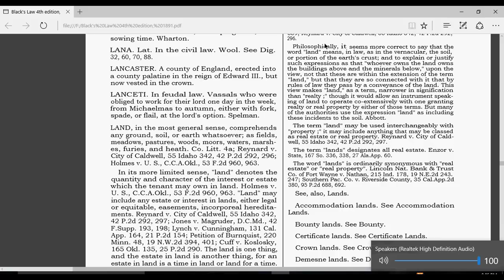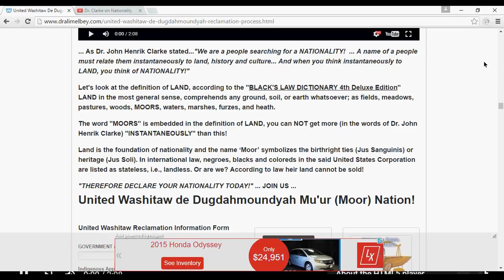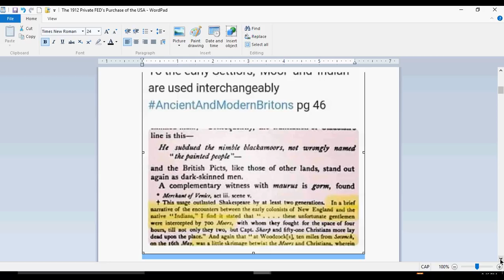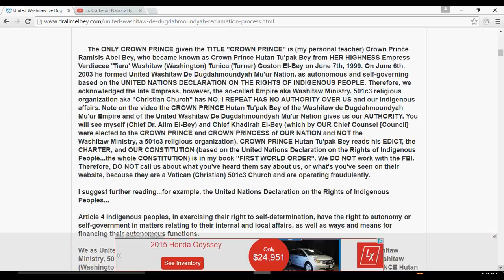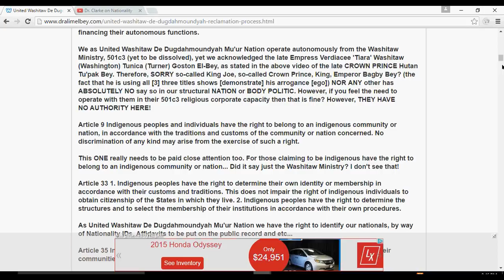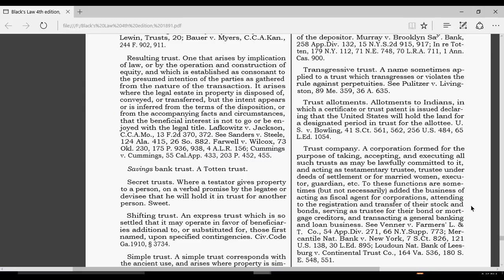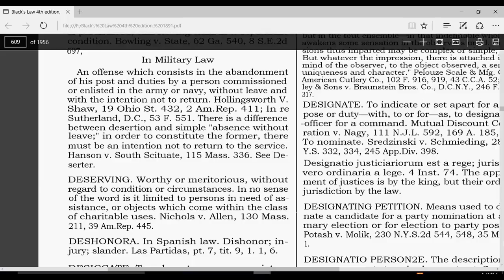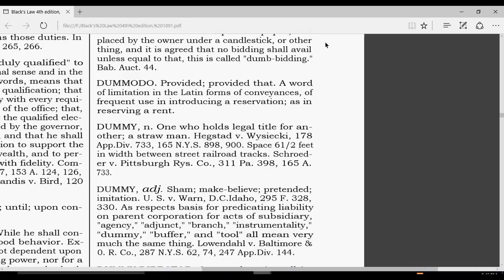Dr. Alim El-Bey: "IMPORTANCE OF NATIONALITY & THE UCC PROCESS"